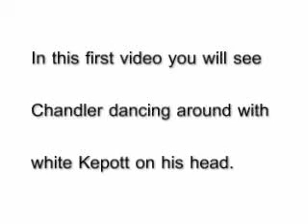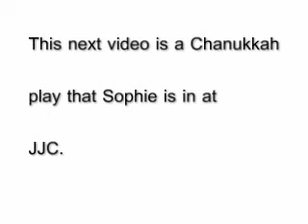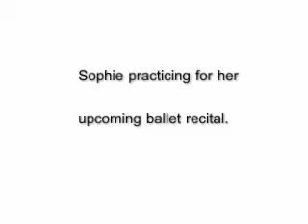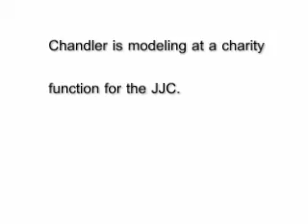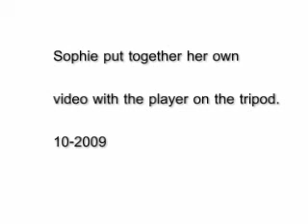chandler sophie compilation